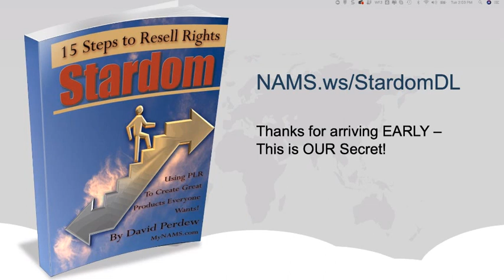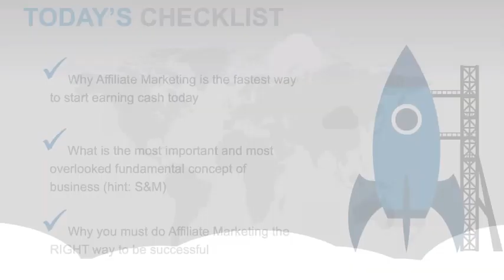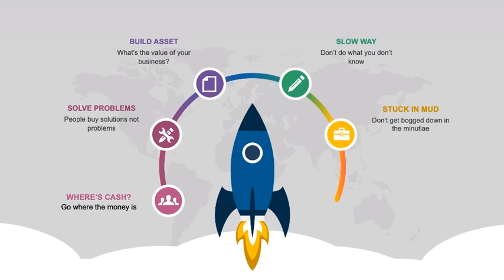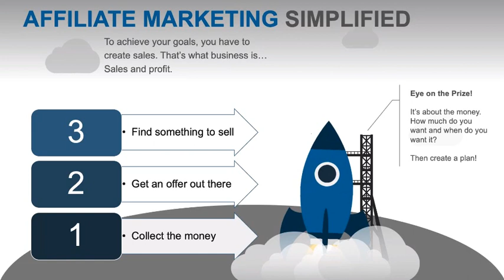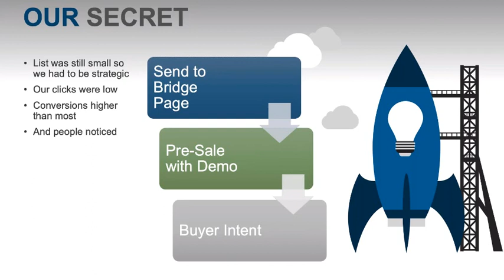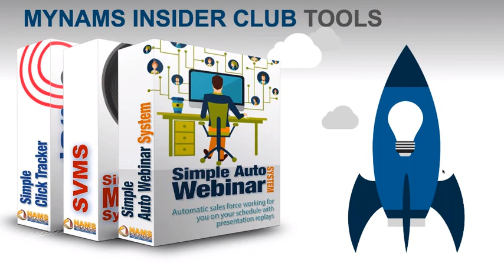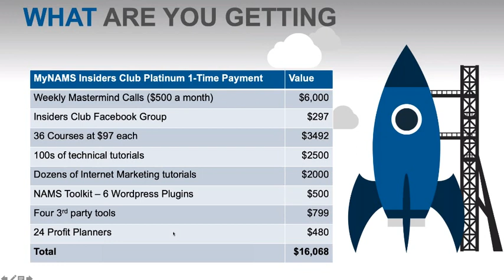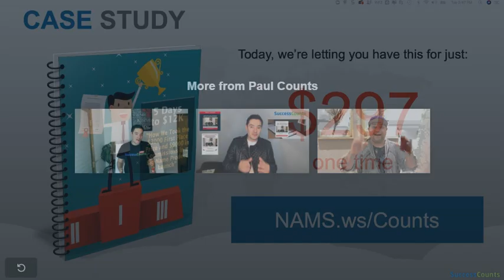Get to the cash fast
Secret method how to get cash fast. This training gives many ideas about Internet earnings.
Author offers complete training for small amount.
Training is about selling PLR
Go and check